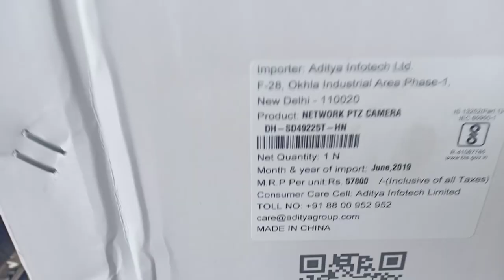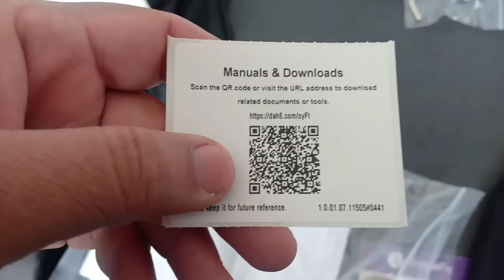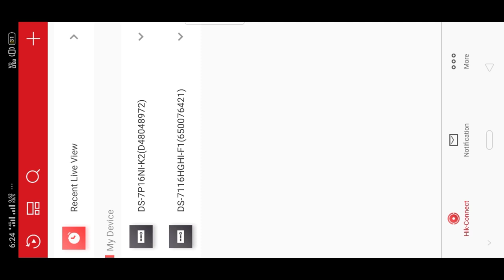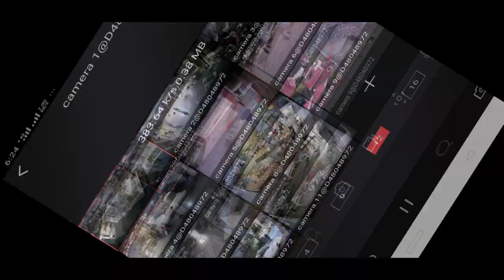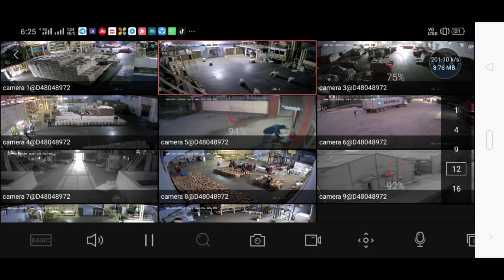Dahua Ptz x25 speed dome camera Installation DH-SD49225T-HN | Unboxing | Day & Night View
Dahua Ptz x25 speed dome 2MP camera DH-SD49225T-HN complete Installation | Unboxing | Day & Night View

Buy Link
Dahua SD6C120I-HC 1/3" Exmor CMOS 720 P IR PTZ Dome Camera(Optical Zoom 20x)

5MP Combo Kit Hikvision